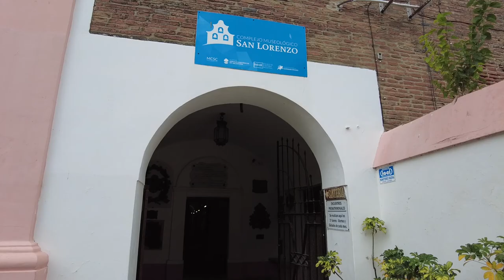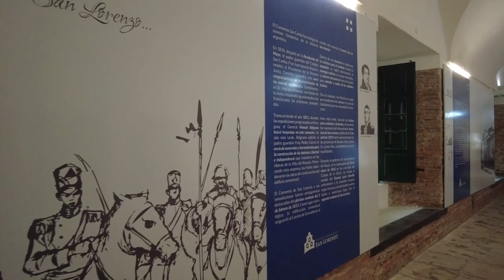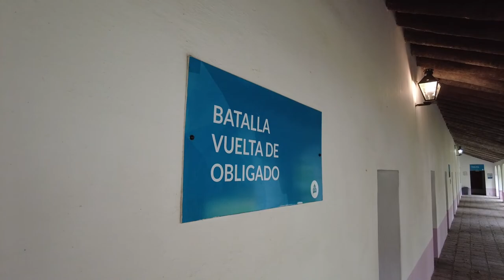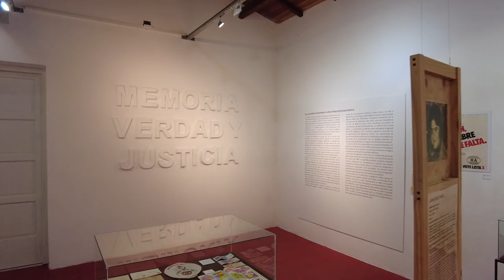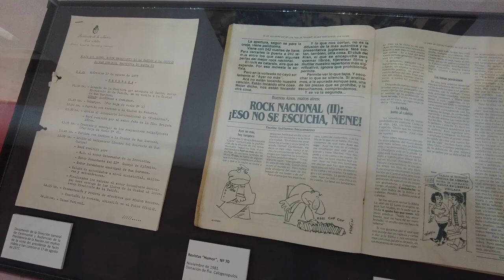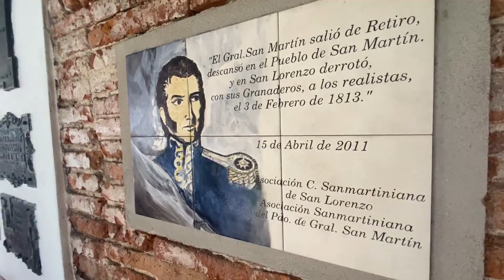UN DIA EN SAN LORENZO - SANTA FE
Conocemos en Convento de San Lorenzo y revivimos la gran batalla.